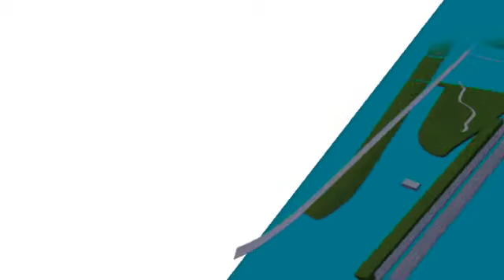Dinalog Campus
Are you looking for inspiration, for opportunities to explore new technologies and procedures and for state-the-art education, all within the context of logistics and supply chain management in Europe? The Dutch Dinalog Campus in Breda offers ideal conditions for professionals wanting to take the next step and improve their companies logistic performance.

 This campus is the ideal spot for supply chain control towers and planning departments of  qualified European industries; for data centers and all services facilitating multi-company service logistics; it's a hothouse for innovative new companies, researchers en university innovators.

Connecting top-notch science and education with down-to-earth practice, that's the Dinalog Campus's aim